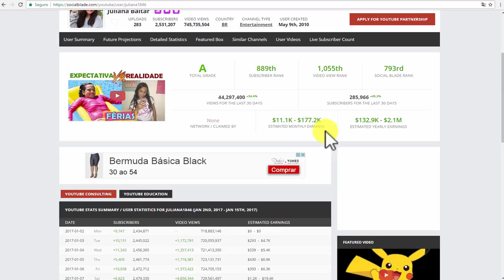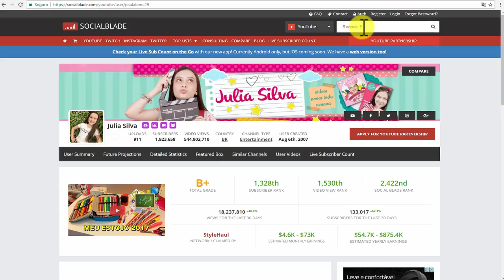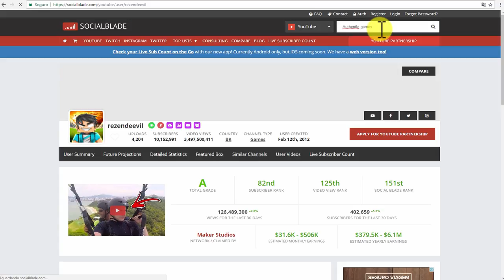💰 QUANTO GANHA UM YOUTUBER 💰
Neste vídeo eu vou mostrar quanto ganha aproximadamente um Youtuber famoso, pelo numero de visualizações... quanto ganham por mês  e quanto faturam por ano, os valores podem ser consultado no site Social Blade!